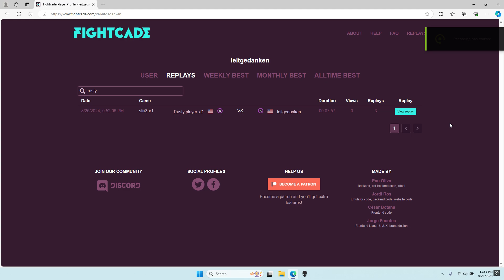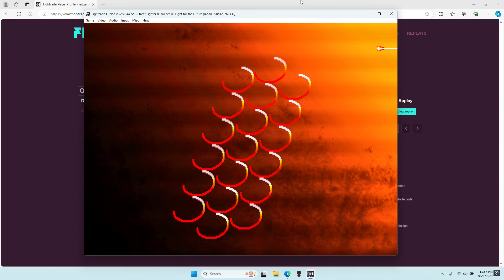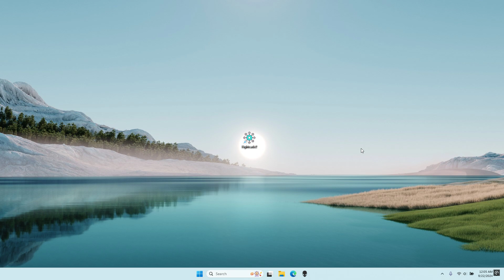2024 09 21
These are vids that I uploaded for clips, friends, etc., but figured I'd make them public instead of just deleting them. These vids are just for entertainment and edumacational purposes, but of course, as with any of my vids, if any of the players don't want them listed as public, I can make them unlisted again or delete them.

0:25 - reference vid